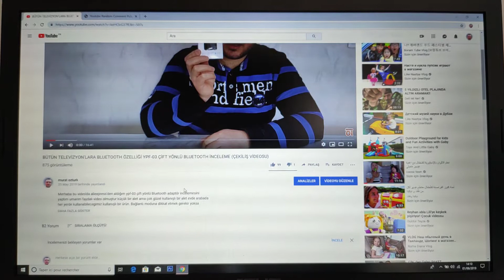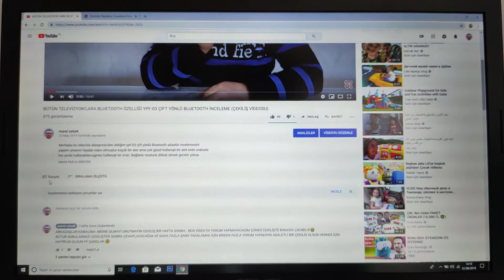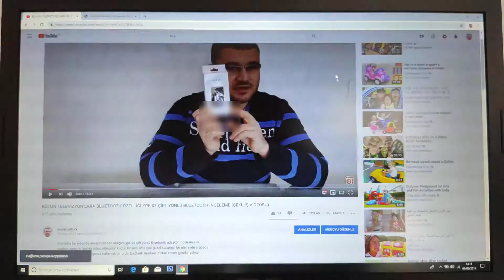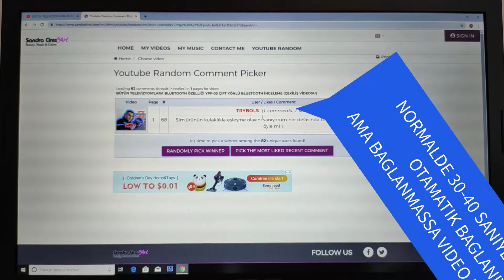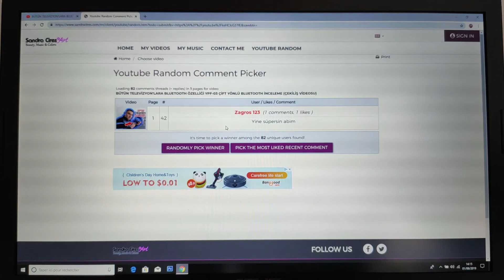YPF-03 ÇEKİLİŞ İŞTE KAZANANLAR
Çekilişimiz tamamlanmıştır arkadaşlara hayırlı olsun  bayram öncesi ufak bir hediye olmuş oldu umarım güzel bir çekiliş olmuştur çam sakızı çoban armağanı😀
Kanalım büyüdüğü zaman iysallah daha güzel daha büyük çekilişler yapacağım sizde bu kanalı ve videolarımı sevdiyseniz kanalıma lütfen  abone olun ve  bu aileye sizde katılın sevgi saygı içerisinde birbirimize yardımcı olalım iyi seyirler.

Video daki ürün fiyatı biraz pahalanmis siz istediğiniz linkten alabilirsiniz ama onlara garanti veremem ben incelediğim ürün hakkında Yorum yaparım 👇